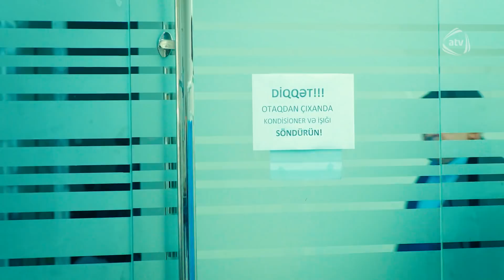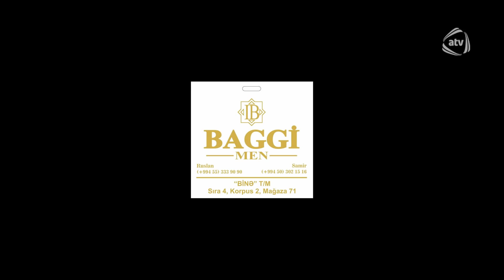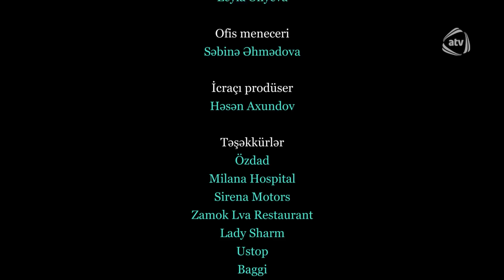Ögey ana (49-cu bölüm)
Ögey ana serialının bütün bölümlərini YouTube-da izləmək üçün rəsmi kanalımıza abunə olun

İstehsal ili: 2017
İstehsalçı ölkə: Azərbaycan
Prodakşn: MediaMaster

Rejissor: Qulu Əsgərov
Baş prodüser : Rüstəm Əliyev
Ssenari müəllifləri: Nicat Dadaşov, Elçin Muradov, Reyhan İsayeva
Bəstəkar: Rasim Məmmədov

Rollarda:

Kəmalə Müzəffər
İlqar Cahangir
Zemfira Əbdülsəmədova
Abbas Qəhrəmanov
Gülnarə Abdullayeva
Ziya Ağa
Səbinə Məmmədzadə
Tural Baxış
Ləman Novruzova
Elçin Muradov
Rəksanə İmir
Əfqan Soltanov
Gülər Nəbiyeva
Elşən Hacıbabayev
Murad Əzimzadə